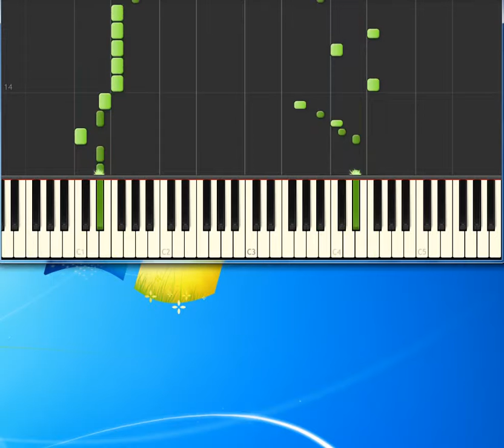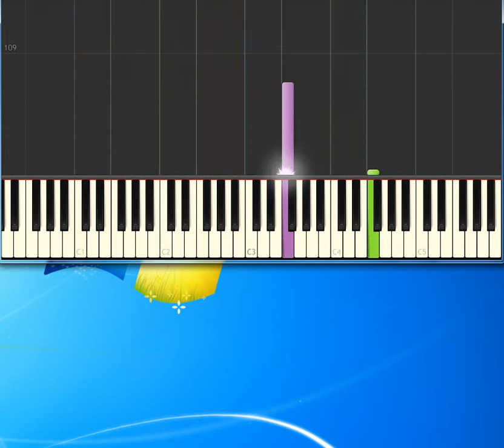Boney M Daddy Cool [Piano tutorial by Synthesia]